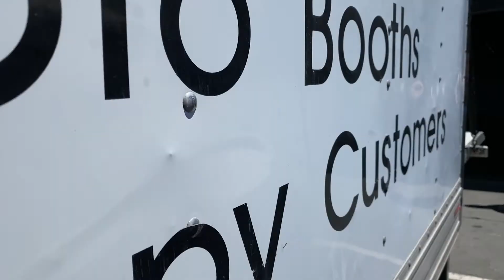Denon & Doyle Party Promo (my pro debut)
Here we go! I finally got a shot to impress my talented friends at Denon & Doyle Entertainment! Thanks to Tyrone Spencer and his amazing crew, Ethan, his cast of family & friends, and Top Brass at D&D, I had creative freedom to shoot and cut a promo! This, of course, would have to happen while working on the clock setting up an LED dance floor for the event (featured). As a filmmaker, I feel I created a god story out of this. You tell me!